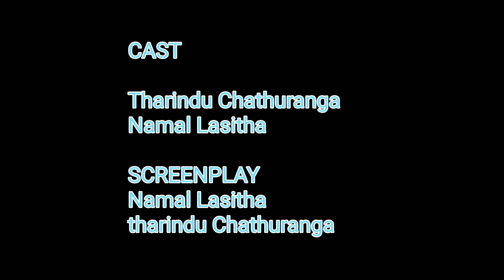සීනි පරීක්ෂා කිරීම.සුපිරිම ආතල් එකක්. Gode Cinema.ගොඩේ සිනමා.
සීනි පරීක්ෂා කිරීම.
සුපිරිම ආතල් එකක්.
Gode Cinema.
ගොඩේ සිනමා.